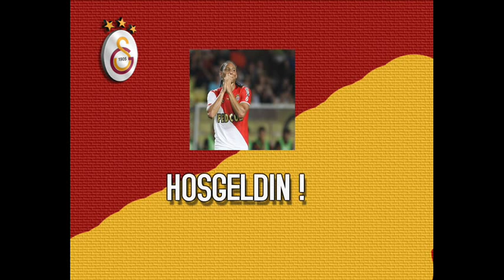Juan Pablo Pino GALATASARAY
EL MAGO Galatasaray'da!